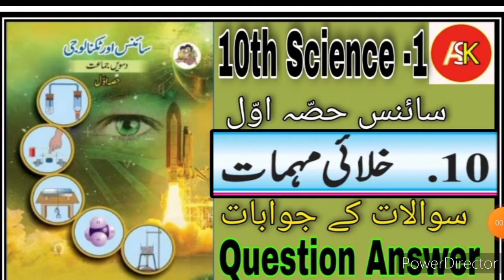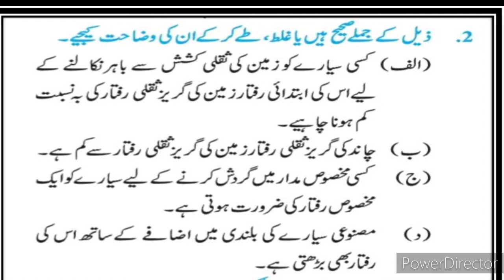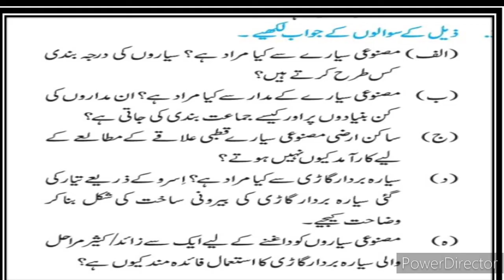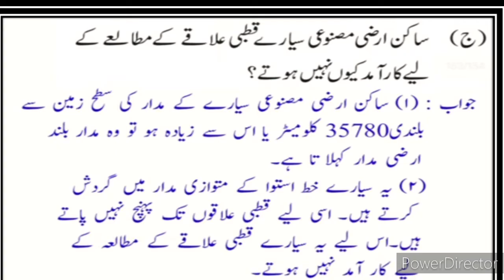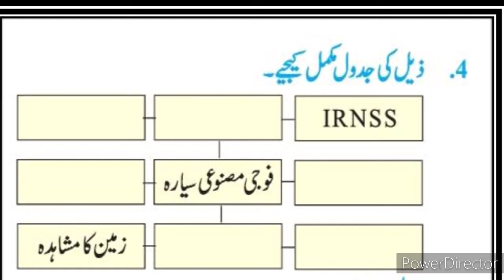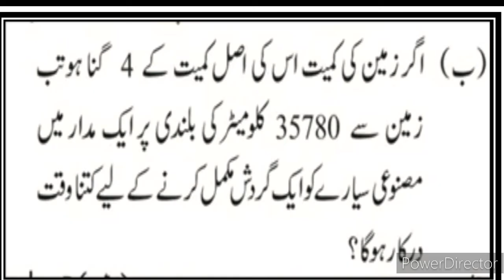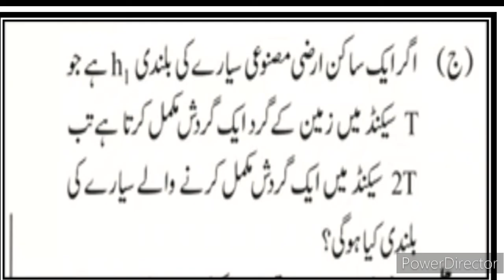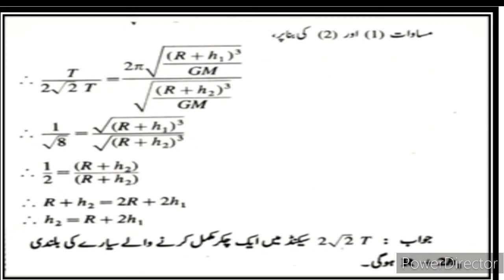10th Science-1 10 Space Mission Khalayi Muhimaat Question Answer Urdu Medium State Board خلائی مہمات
10th Science-1 Question Answer Chapter 10 Space Mission Question Answer State Board khalayi muhimaat space mission Gravitational Attraction  ثقلی کشش Sawal Jawab Urdu Medium Exam Mock Test-2 100 Marks 100 Question Bank with Answer Key Complete Explanation Hindi Urdu State Board Urdu Medium State Board New Syllabus video gives you complete information and explanation about the Poem Activities question answer chapter. Urdu Medium Channel by sir Abdul Sattar Khan provide quality education for students of urdu medium school xth class ixth class viiith class urdu Medium school . 12th URDU Medium URDU grammar toor New Syllabus Ch ۔ Xiith class urdu Medium Urdu New Syllabus Ch 10 Space mission URDU Medium viiith class English
Urdu Medium Channel
class 8th 9th 10th 11th 12th class Urdu Medium Channe